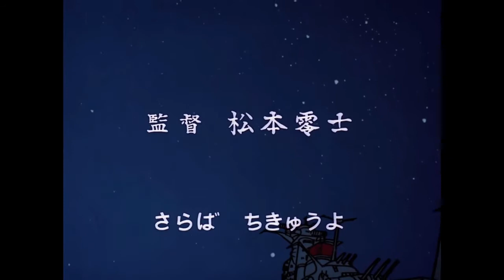Space Battleship Yamato opening version 4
The Opening to the original Space Battleship Yamato, this version played from episodes 21-25.